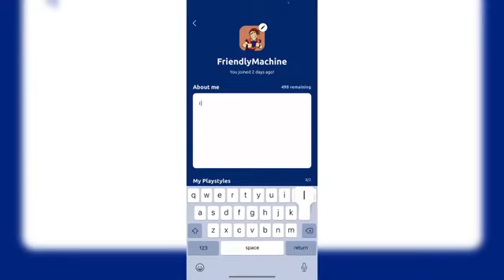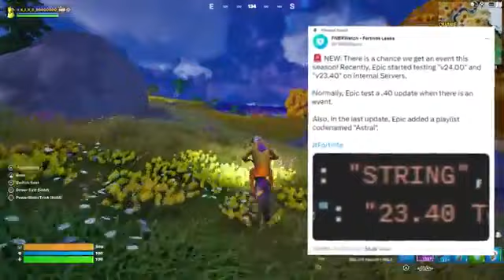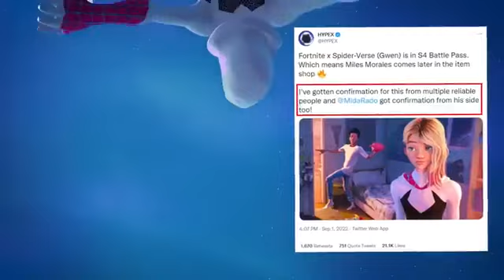WELCOME to Fortnite Chapter 4 SEASON 2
capter 4 season 2